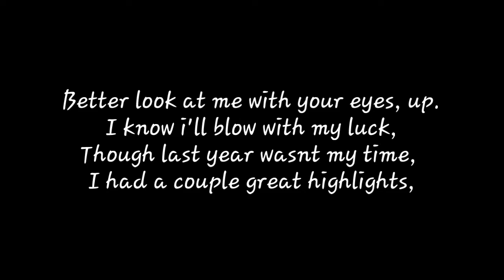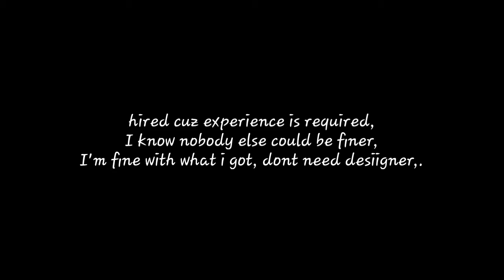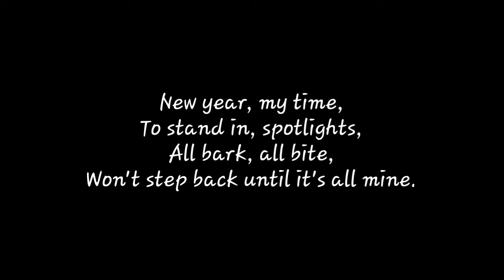4R05T - New Year, New Me (Official Lyric Video)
Prod. @Huferko

Speaks for itself. Goodbye 2020, we won't miss you!